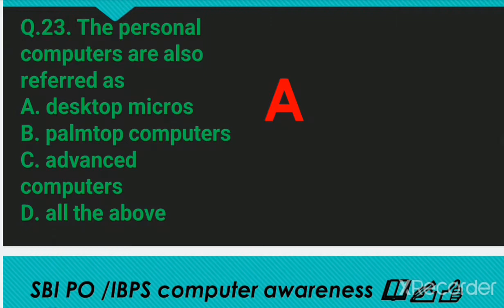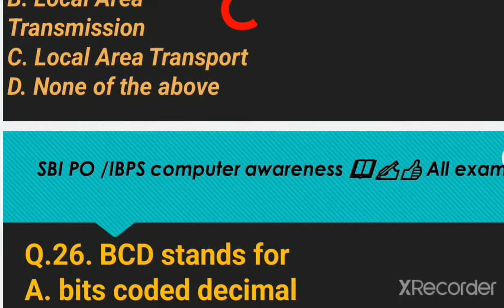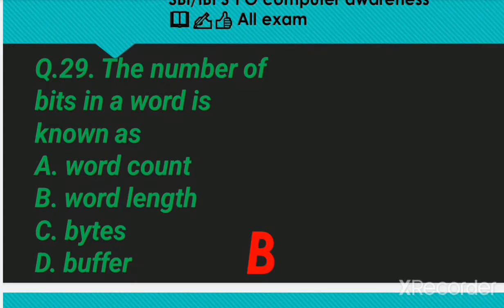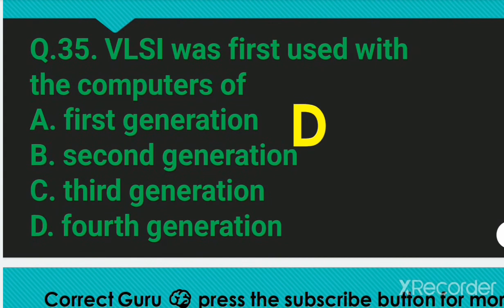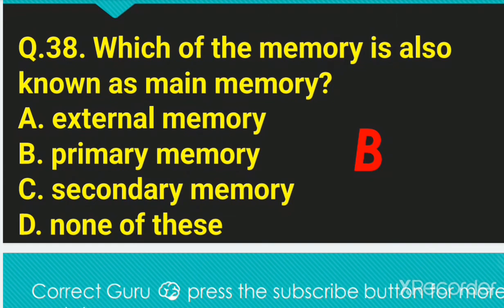Computer gk questions 📒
what is full form of DASD
laser printer is an example of electrostatic printer.
the personal computer are also known as
explain and gate or gate nor gate.
full form of LAT local area transport
full form of BCD binary coded decimal.
the number of bits in a word is known as word  length.
to move forward through the tabs CTRL +TAB .
1 million byte is abbreviation is equal to MB
what is full form of GB Giga Byte
what is full form of KB kilo Byte .
what is full form of SMNP
simple network management protocol
very large scale integration was first used with the  computer of fourth generation computer.
laser printer is an example of output device.
what is full form of DVD.
digital versatile disc is stored  more data.
all competitive exam computer awareness
SSC exam computer awareness question.
UPSC exam computer GK question
computer GK by correct Guru
computer science by Correct Guru
SSC CGL exam computer science question.